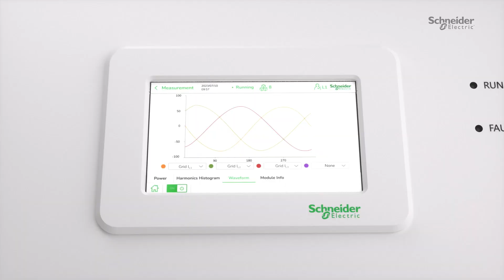Filtros armónicos activos EasyLogic™ APF | Schneider Electric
Los problemas de calidad de energía causan mal funcionamiento de dispositivos, fallos en equipos y cortes de energía, lo que resulta en costosas paradas no programadas.

Los Filtros Armónicos Activos EasyLogic, APF aportan estabilidad y confiabilidad a tu red eléctrica al mejorar la calidad de la energía y la eficiencia energética, garantizando la continuidad del negocio y logrando objetivos de sostenibilidad.Descubre más información de EasyLogic APF